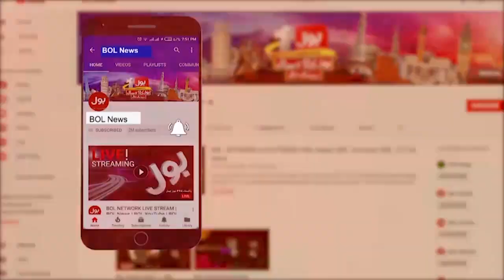Hangu Mosque Blast Incident | CCTV Footage | Exclusive Update | Breaking News